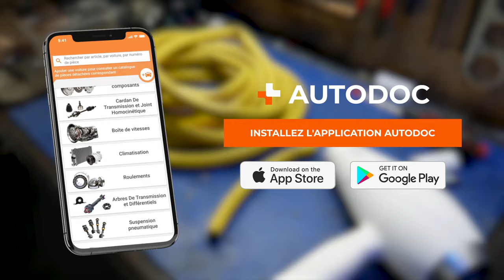Comment éliminer la condensation d'eau dans un phare | AUTODOC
Dans cette vidéo, vous allez découvrir comment éliminer la condensation dans les phares de votre voiture. Un guide pratique pour résoudre ce problème fréquent et améliorer la visibilité de votre véhicule efficacement.

*⏰ Codes temporels :*
00:00 — Introduction
00:06 — La buée, qu'est-ce que c'est, et pourquoi se forme-t-elle dans un phare ?
00:46 — Pourquoi c'est un problème, cette buée ?
01:42 — Cas pratique : Exemple sur un phare comportant de la buée
02:54 — La méthode : le matériel à utiliser
04:03 — Mise en pratique de la méthode
05:28 — Conclusion et fin de la vidéo